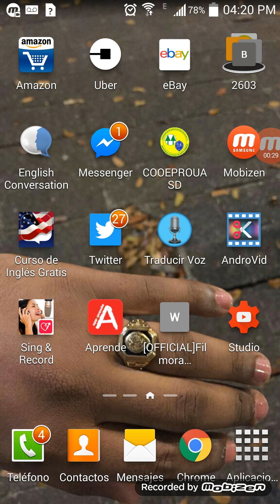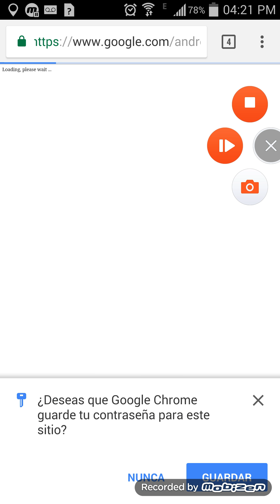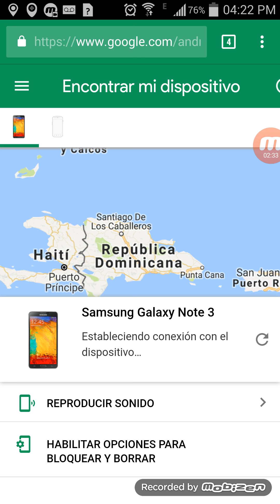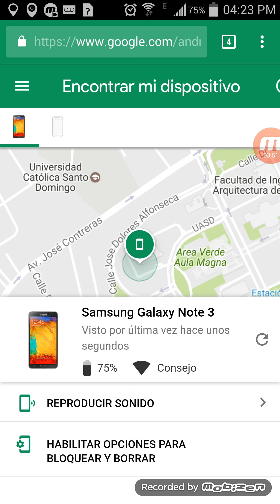como encontrar mi telefono robado o perdido Telefono por Gmail y Google Map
Este video te muestra como localizar tu android a traves de gmail y google en caso de perdida o robo. y podras ver donde esta localizado tu movil.